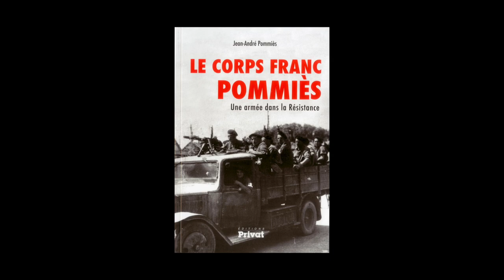Jean-André Pommiès - Le Corps franc Pommiès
Jean-André Pommiès vous présente son ouvrage "Le Corps franc Pommiès, une armée dans la Résistance" aux éditions Privat.
Notes de Musique : “Geheimnisse des Dritten Reichs” (by Evil Bear Boris). Free Musique Archive.